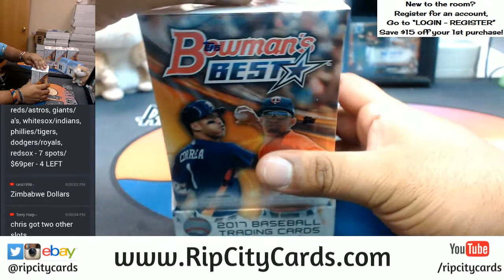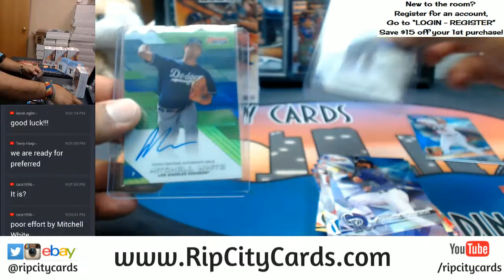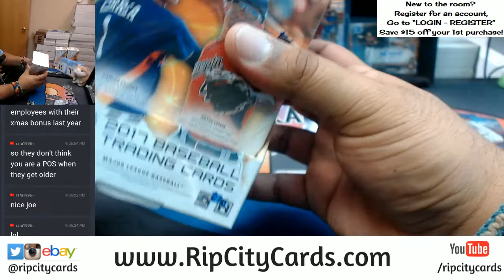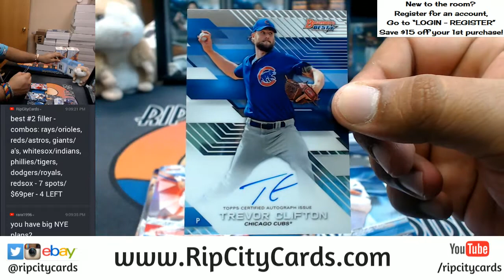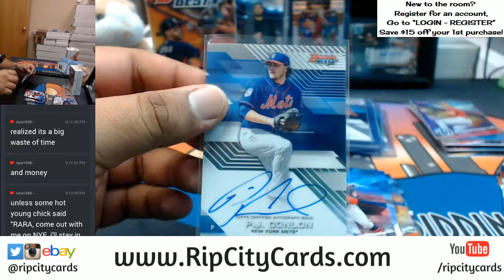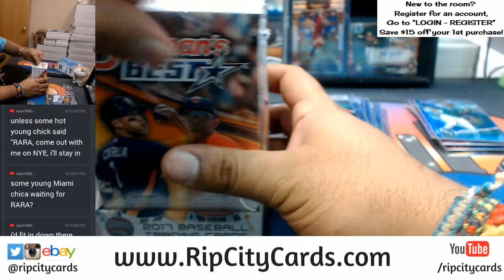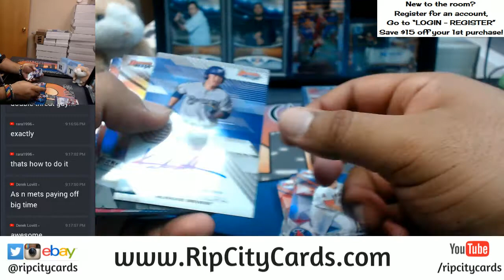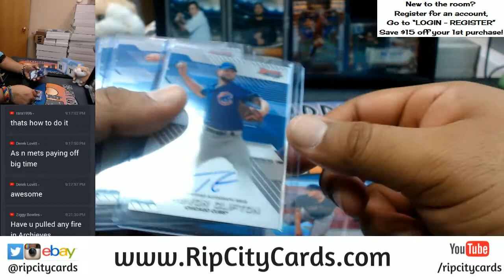2017 Bowman's Best Baseball Half Case Break #6 eBay